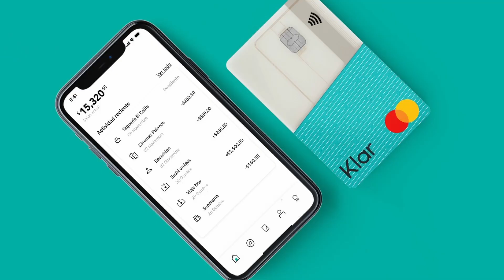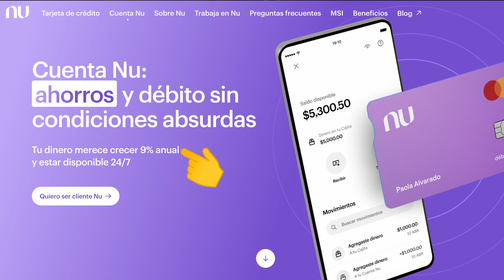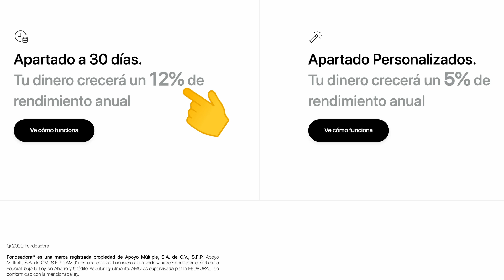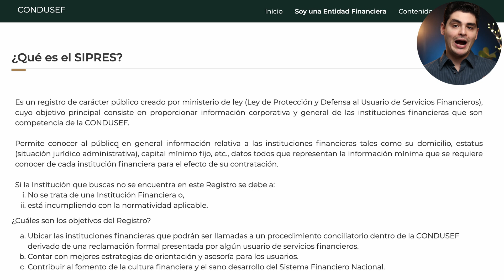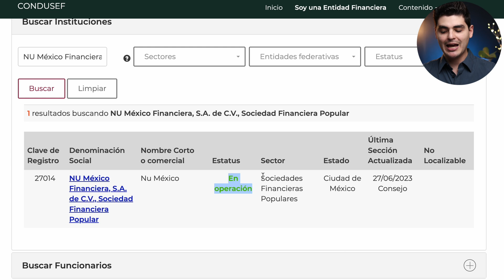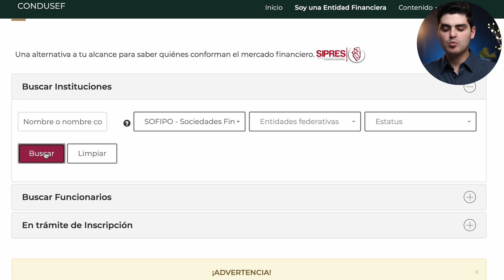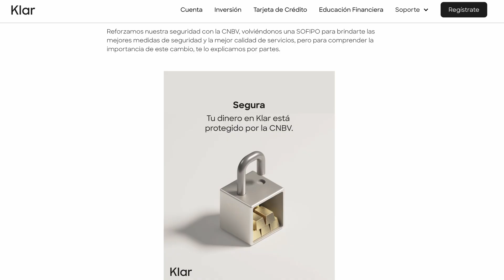¿CORRE PELIGRO TU DINERO? - Regulaciones de NU, KLAR y FONDEADORA en México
En este video analizamos si las nuevas instituciones financieras como Nu, Klar y Fondeadora están reguladas por la CNBV en México y si tu dinero e inversiones están seguros.

0:00 Tasas de rendimiento de Nu, Klar y Fondeadora
2:35 Analizando su regulación en el SIPRES
5:54 Beneficios fiscales y protección en la Sofipos